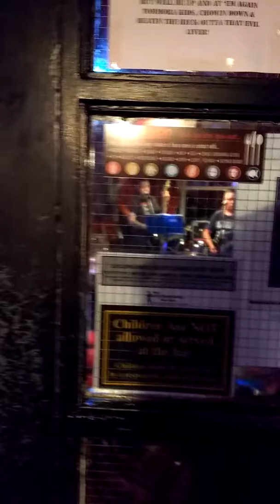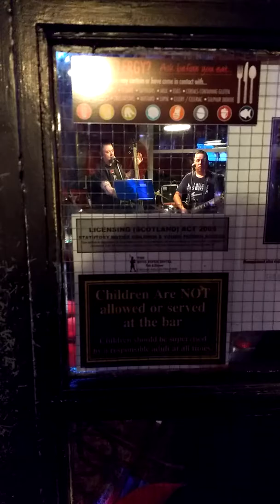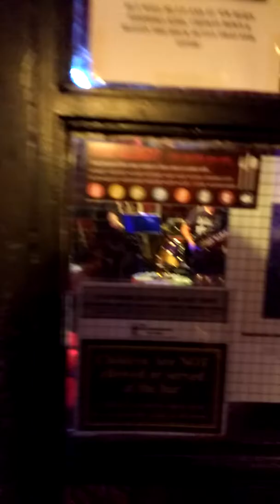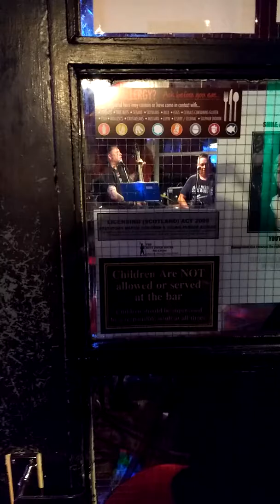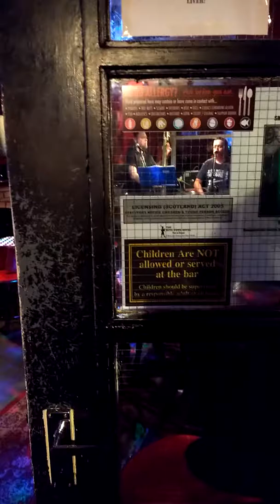SCOTTISH HONKY TONK BAR ~ BUTE ~ SWEET HOME ALABAMA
Acoustic Southern Rock in Scotland's No.1 honky-tonk bar !  Mix of classic and modern southern rock songs and some Country /Americana .

Sweet Home Alabama" is a song by Southern rock band Lynyrd Skynyrd that first appeared in 1974 on their second album, Second Helping.
It reached number 8 on the US chart in 1974 and was the band's second hit single.[1] The song was written in reply to "Southern Man" and "Alabama" by Neil Young; Young is name-checked in the song's lyrics.
Contents  [hide]
1 Creation and recording
2 Controversy
3 Muscle Shoals
4 Personnel
5 Charts
5.1 Weekly charts
5.2 Year-end chart
5.3 Sales and certifications
6 "All Summer Long"
7 Other uses
8 Recognition and awards
9 References
10 External links
Creation and recording[edit]
At a band practice shortly after bassist Ed King had switched to guitar, he heard fellow guitarist Gary Rossington playing a guitar riff that inspired him (in fact, this riff is still heard in the final version of the song and is played during the verses as a counterpoint to the main D – C9 – G chord progression). In interviews, King has said that during the night following the practice session, the chords and two main guitar solos came to him in a dream, note for note. King then introduced the song to the band the next day. Also written at this session was the track that followed "Sweet Home Alabama" on the Second Helping album, "I Need You".[citation needed]